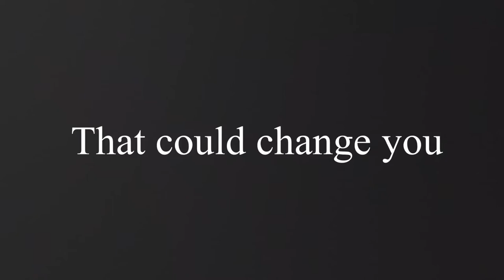16 Minutes with Lizz Ntonjira: Season 1, Episode 6 - Anthony Buluma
Young voters often neglect the importance of voting, but their voice is an important one. Key issues in every election increasingly relate to the concerns of youth, making it essential for youths to educate themselves on political issues and take to the polls. In episode 6 of 16Minutes series AnthonyBuluma, CEO of the Kenya Young Parliamentarians Association (KYPA), sheds light into his journey in politics, leadership and governance reiterating the need for young people to be involved in the leadership agenda in their country.

Filmed at the Four Points by Sheraton | Nairobi Hurlingham